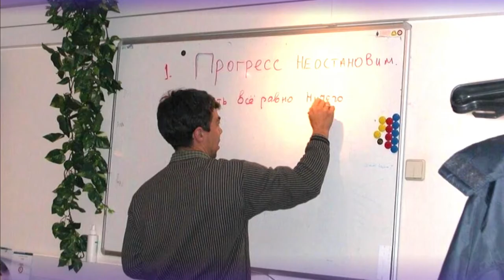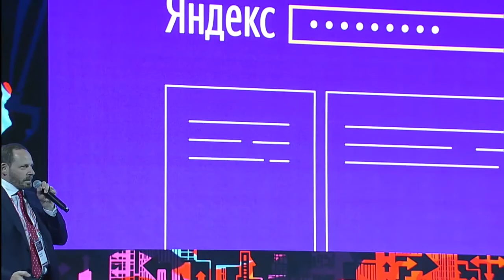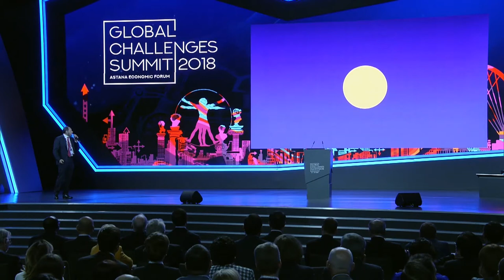Аркадий Волож о пути технологий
Аркадий Волож, руководитель группы компаний Яндекса